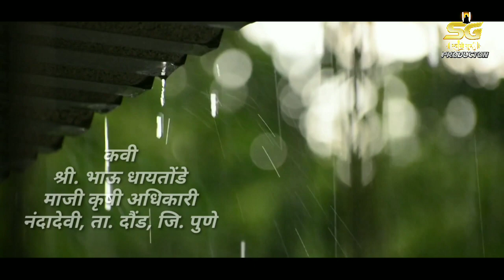कवितांची # भाग-२७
सुख कसे मिळते हे या कवितेच्या माध्यमातून सोप्या पद्धतीने सांगितले आहे.